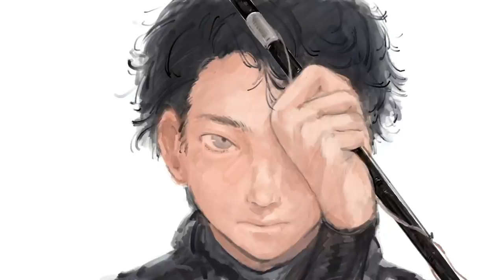食べれば病院送り？危険すぎる『猛毒魚』を食べてみると。。。【シガテラ】